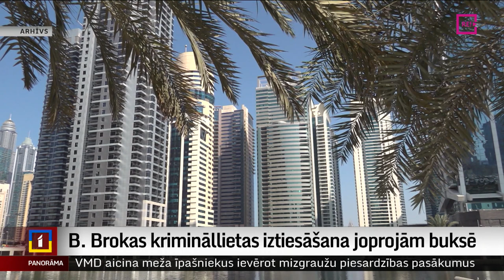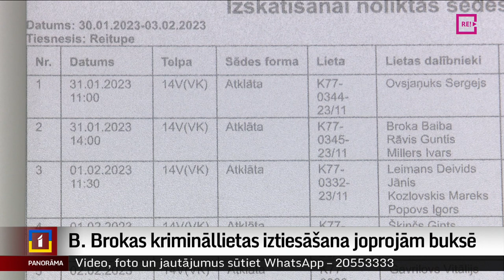B. Brokas krimināllietas iztiesāšana joprojām buksē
Bijušās tieslietu ministres un politiķes Baibas Brokas krimināllietas iztiesāšana aizdomās par kukuļošanu joprojām nav izkustējusies no vietas. Tas tādēļ, ka Broka kopā ar nepilngadīgu bērnu dzīvo Apvienotajos Arābu Emirātos. Ierasties uz visām tiesas sēdēm viņa nevarot un arī videokonferences režīmā lietu pagaidām nevar izskatīt juridisku šķēršļu dēļ. Arī šīsdienas tiesas sēde nebija izņēmums. Plašāk stāsta mana kolēģe Zanda Ozola-Balode.